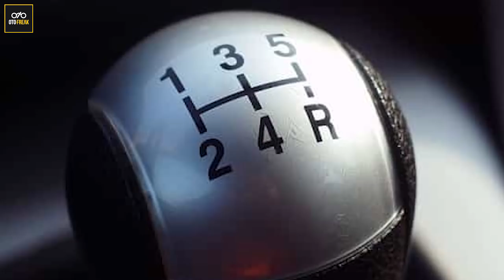Tutorial Mobil Manual Termudah di Bumi | OTOFREAK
Kali ini kita akan mengajarkan dedek dedek gemes untuk belajar bagaimana cara menjalankan mobil manual secara lengkap dan akurat. cekibrot bro...

 - Host                    = @kemonbrad
- Videographer     = @ihssan_6
- Editor                  = @belagangomik